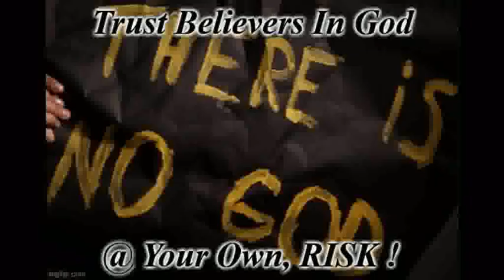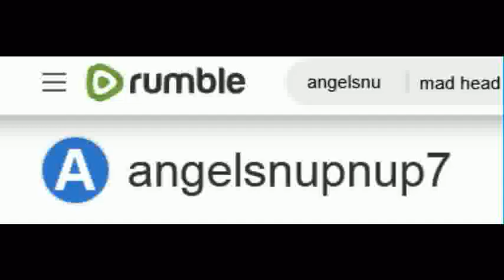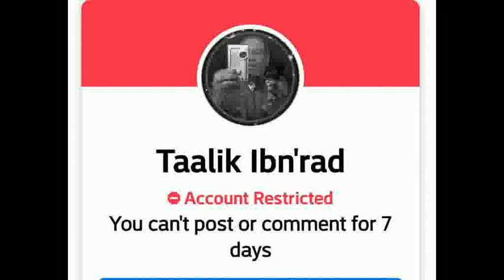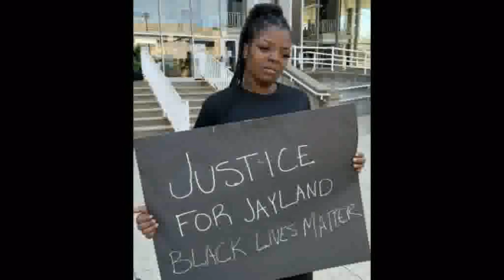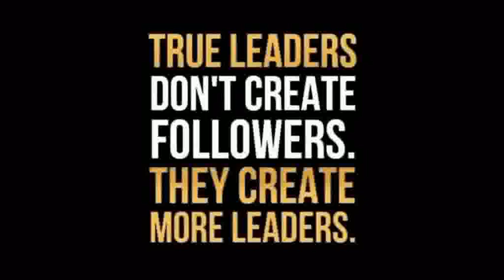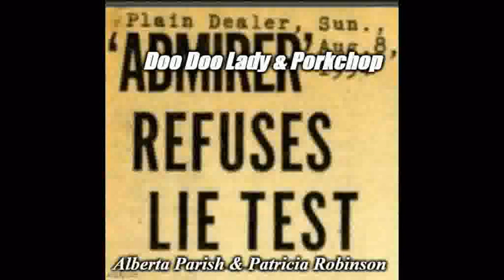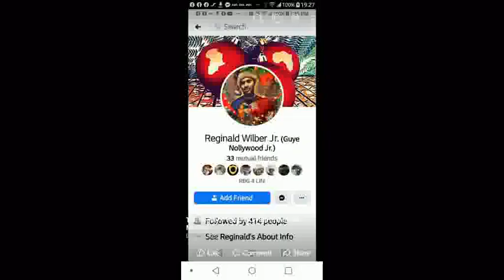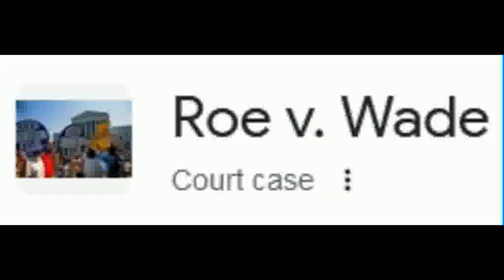Two Black YouTube Devils Sa'Neter & Napah Shadah, EXPOSED ! Part 3 Of 7